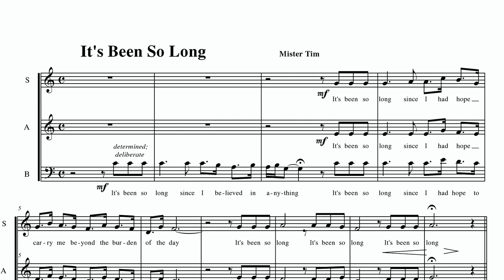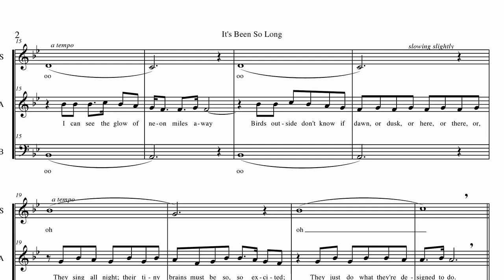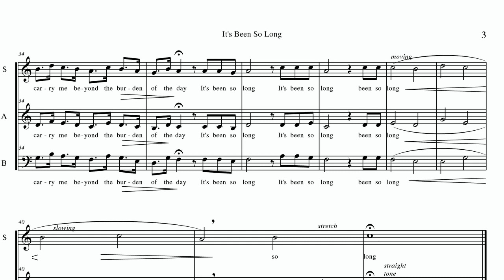"It's Been So Long" // SAB choir or ensemble // Mister Tim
3-pt a cappella piece for medium/advanced SAB contemporary choral group or solo voice ensemble.

Composed by Mister Tim (Tim Y. Jones) (ASCAP) for 2010 Harmony Sweepstakes International Champions "Plumbers of Rome"

Mister Tim (Tim Y. Jones) is a contemporary vocal artist, composer, arranger, and music director based in Flint, Michigan, USA. His award-winning work includes modern choral composition, novelty music, contemporary a cappella pop/rock/jazz fusion, and progressive electronic solo live-looping.